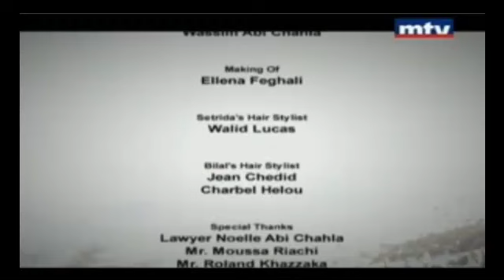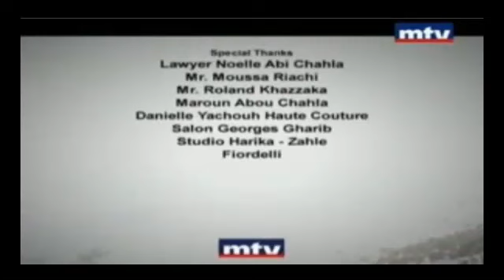Video Clip 3alli Sawtik 2012 - Bilal El Rayess - MTV Exclusive - بلال الريس علي صوتك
Bilal El Rayes 2012 - 3alli Sawtik - MTV Lebanon Exclusive
New Arabic Songs 2012 - Arabic Songs
Arabic mp3 song 3alli Sawtik - Bilal El Rayes
Fighting Violance Against Woman Song
بلال الريس - علّي صوتك 2012
حصرياً على شاشة ال ام تي في
اغنيثة للعنف ضد المراة